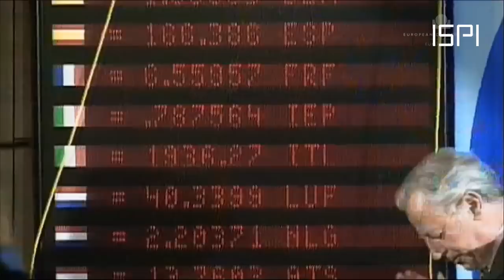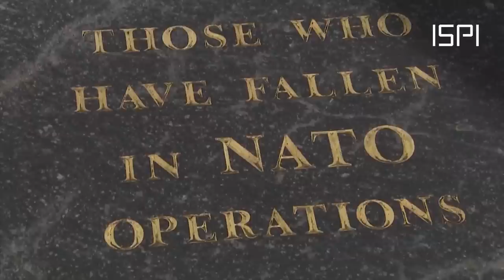Sergio Romano - Sopravviverà l'Europa al 2019?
Con Sergio Romano, editorialista Corriere della Sera.
Intervista di Nicola Missaglia, ISPI.

- Qual è la posta in gioco nelle elezioni europee del 2019? Saranno davvero delle elezioni "storiche"?
- Nel contesto internazionale di oggi, l'Unione europea come noi la conosciamo ha ancora senso o andrebbe rifondata?
- Di fronte a crescenti tensioni con gli Usa di Trump e in un periodo di guerre commerciali, avrebbe senso un riposizionamento verso Oriente dell'Europa?
- Quali sono le sue previsioni su Brexit? Un accordo con Londra sarà alla fine possibile?